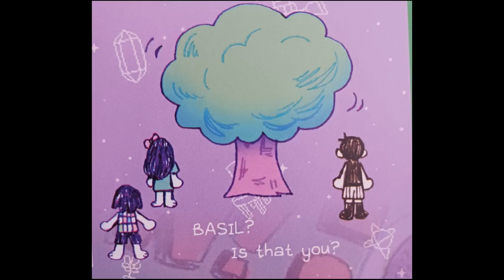All New Character Art from OMORI: The Official Walkthrough & Artbook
~Sources~

OMORI OST - 012 Trees...
OMORI OST - 032 Stardust diving
OMORI OST - 020 See In Your Fantasy
OMORI OST - 016 A Place By A Lake
OMORI OST - 099 The Last Resort
OMORI OST - 112 H20: HCL
OMORI OST - 029 Good For Health Bad For Imagination
OMORI OST - 141 Waiting For...
OMORI OST - 142 Nawa
OMORI OST - 143 White Pillars
OMORI OST - 144 Come and See
OMORI OST - 146 Friendsssssss.
OMORI OST - 131 Welcome Again.
OMORI OST - 110 Numbers
OMORI OST - 145 Friends.
OMORI OST - 173 Gone
OMORI OST - 159 Remina
OMORI OST - 161 Your Catastrophes
OMORI OST - 153 Do You Remember?

~Chapters~

0:00 Headspace
4:16 Faraway Town
6:51 Blackspace
8:46 Messages from the devs